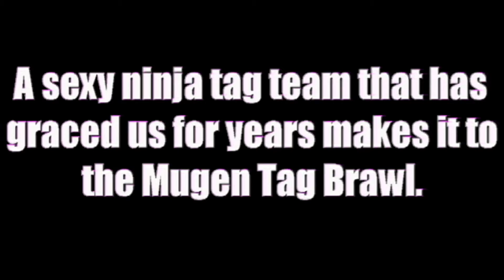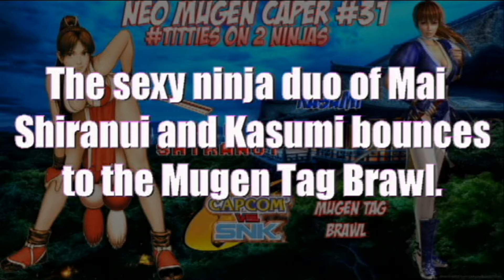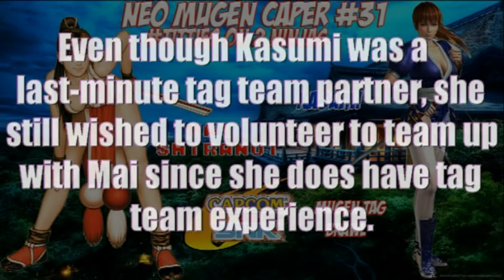Neo Mugen Caper #31: Mai and Kasumi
Two legendary sexy, bouncy kunoichis team up to, for lack of a better term, bounce over the competition.